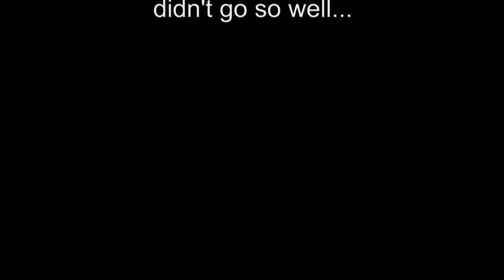GVSU Ping Pong Trick Shot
David and Caleb, filling our day with ping pong excitement. Showing our fun shots around the kitchen.